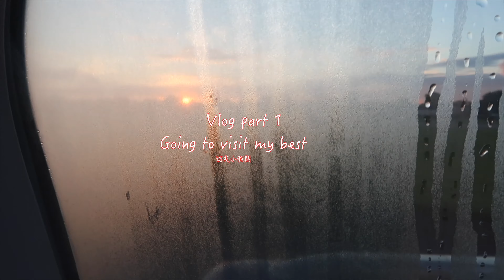Vlog Part 1 - VISITING my Best|十年老友| breaking DIET| Electric Scooter Fun| Downtown Gainesville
朋友不要多一个就好，我们计划了好多次一起去旅行，因种种原因都没有实现。 记得上一次见面还是一年前呢。好开心，终于空出时间来个短期旅行。我们没有计划太多的行程，每天吃吃喝喝，悠闲自在的享受假期。
Do you guys have a lot of friends? My best friend and I, we have been friends for years. If you ask me how long ! more than 10 years. We didn't make a lot of actives for the trip, just enjoying the weather, trying some Asian food, have fun playing electric SCOOTERS. like a kid

I hope you guys enjoy watch the video

Thanks